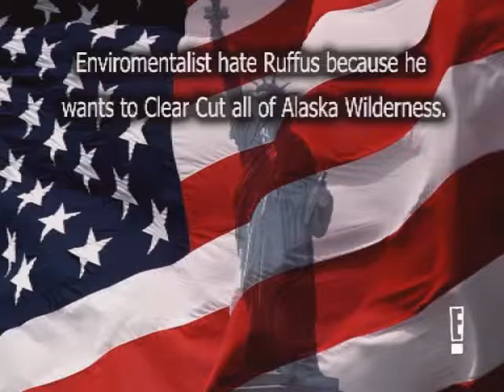The True Hollywood Story behind the Wacky Races pt9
2004 (pt9)